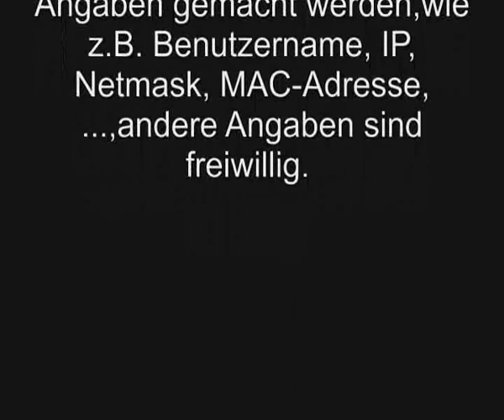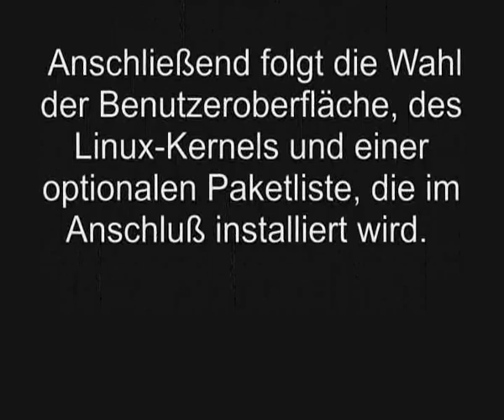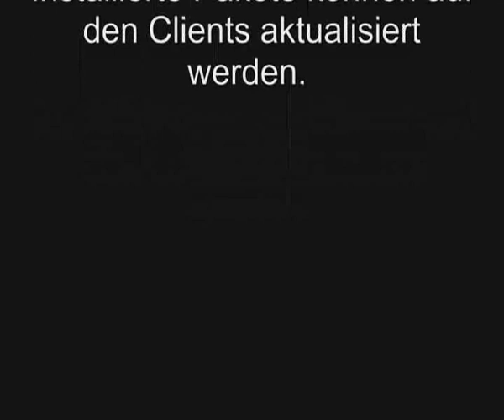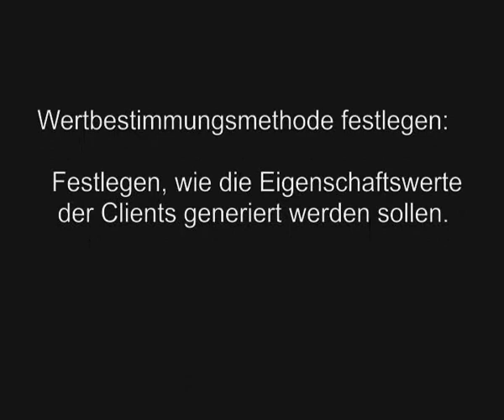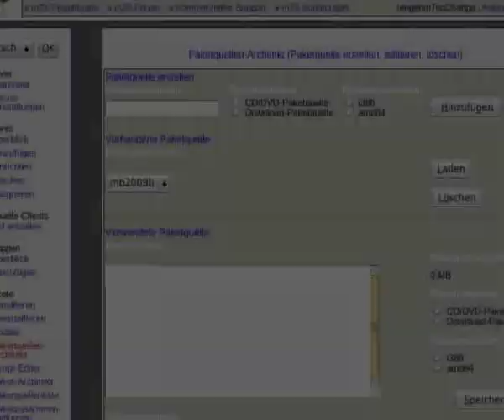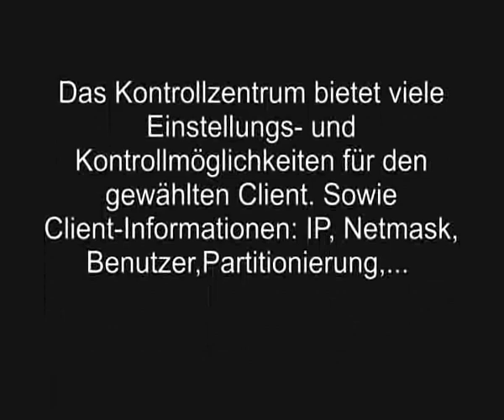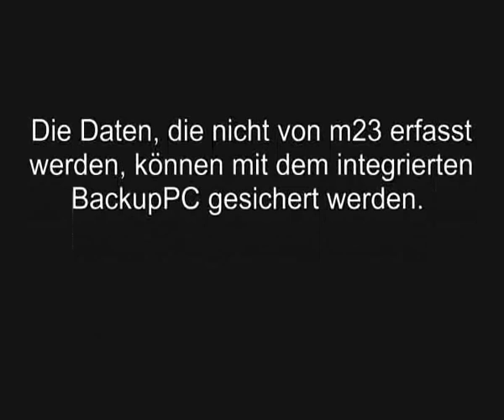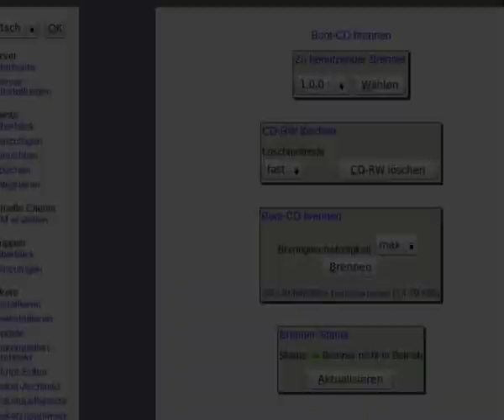m23 rock 10.1 Bildershow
Screenshots m23 rock 10.1 als Bildershow. Zusammengestellt von Bilderfilmer.de.